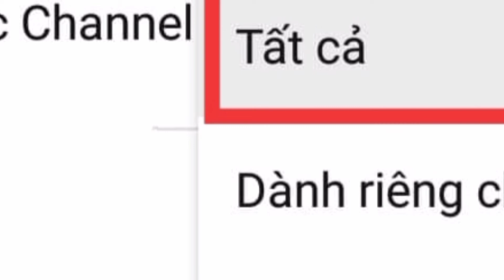|500| Bữa sáng tại nhà đơn giản nhanh gọn lẹ !